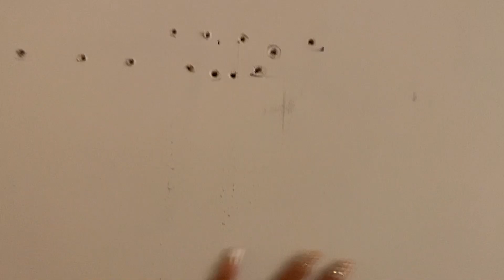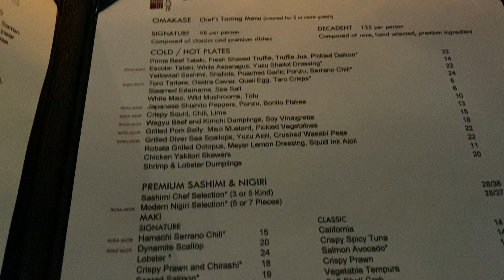VLOGMAS DAY 2 HANGING STOCKINGS, MEET MY BROTHER, DATE NIGHT WITH MY BOYFRIEND